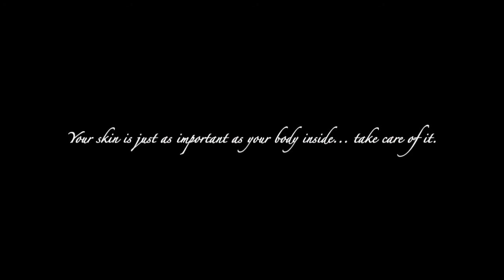how do you see yourself? | VLOGMAS DAY 12&13 (inspired by 1212 Gateway)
Hey,
If you are a girl, young woman, grown woman, boy, young man, or grown man watching this video I want you to know that you are beautiful/ you are hamsome. Don't start to take care of yourself after you realize you may or may not be able to reach society's standards. The only standards that matter are yours. Drink water and take good care of your skin... not for anyone else but you!